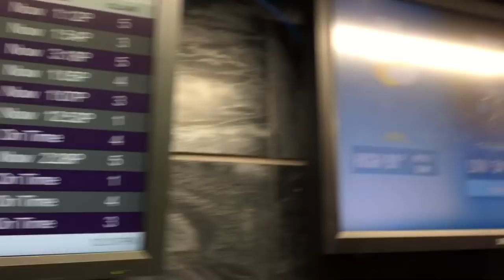What Does DADDY Think of the Tiny House Now?!